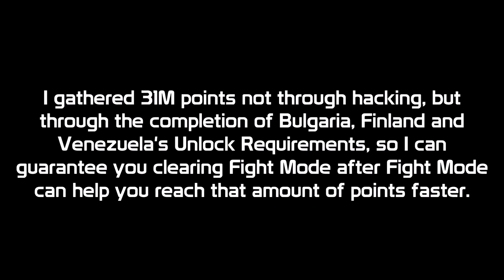Head Soccer - How to Unlock Qatar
By far the easiest of the two. D&D has stated they brought Qatar because of the World Cup and Wales just because. That's not a joke, their official statement was "Qatar because world cup and Wales".
On a different note, I hope you found that video helpful. I'm trying my best to unlock Wales without using the dragon costume, though that seems to be irrelevant due to the fact that the alien refuses to show up.
I've also realised I've got 29 million points, meaning I could literally just buy those charactersbut what's the fun in doing that, right?

- Rebellion
- The World Within
- High Energy
- Melodic Fantasy
All made by Serius Beat.